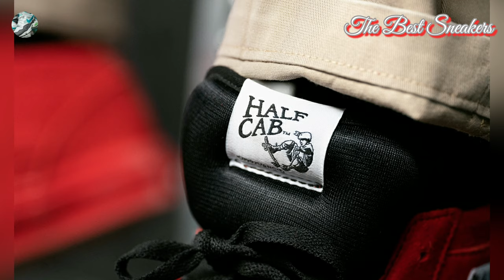Uprise Skateshop x Vans Half Cab